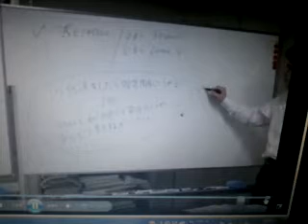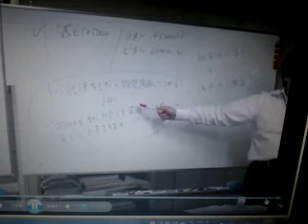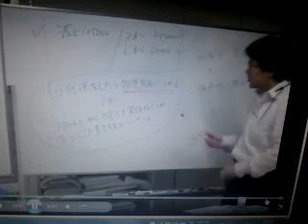簿記知識力×得点力＝合格力